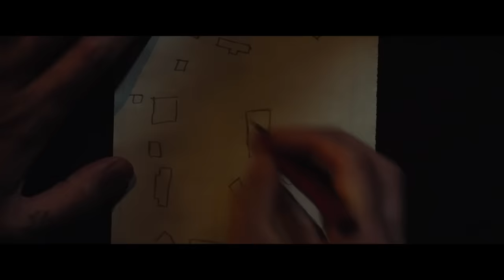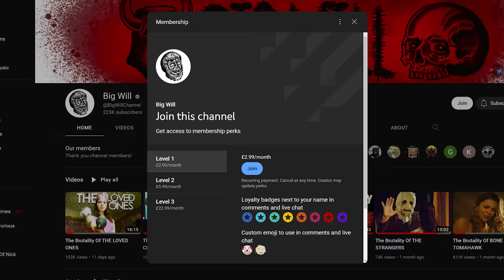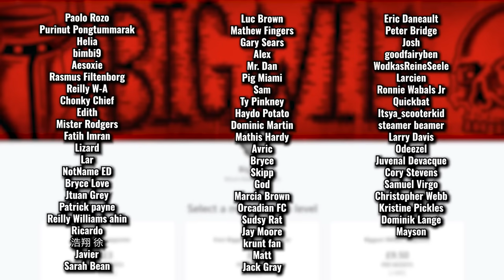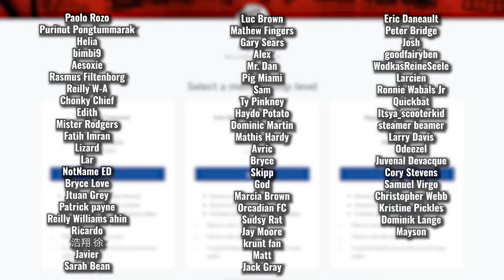The Brutality Of APOSTLE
Apostle (2018) is a disturbing film that many people will find hard to stomach.